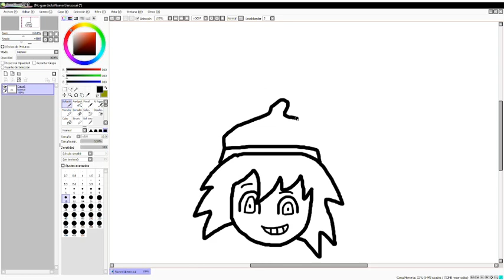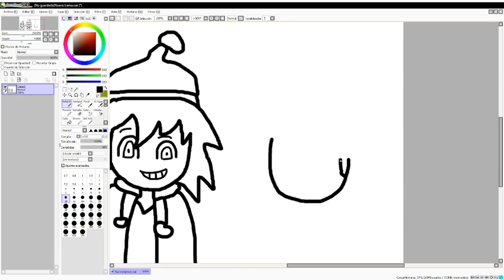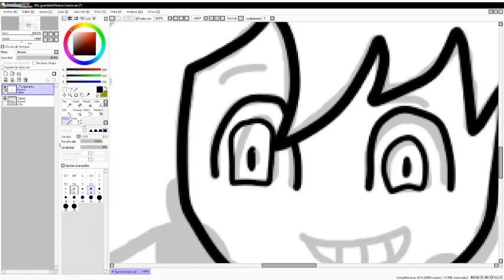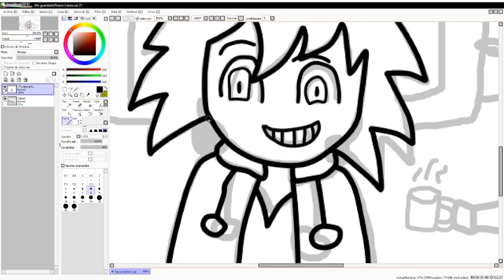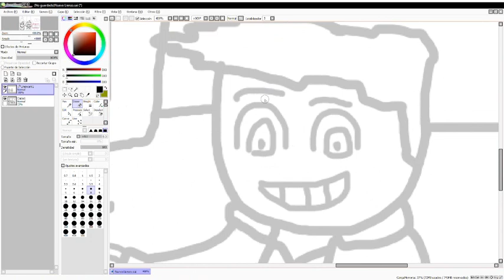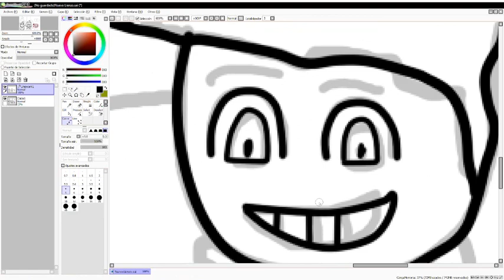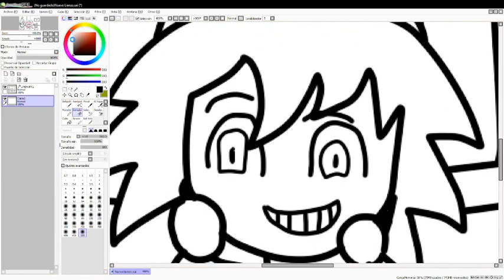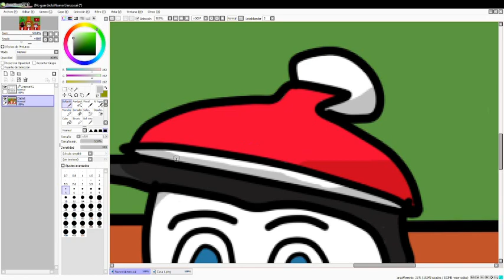ESPECIAL DE NAVIDAD 2021 - LA NAVIDAD CON CABA Y RODO - SPEEDPAINT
Hola Chicos Como estan, espero que bien xd, quiero que la pasen una gran navidad en sus casas y familias, asi que bueno Disfruten de este maravilloso video que hice dibujando con mis propias manos, y por cierto que tardé una hroa y media en hacerlo, pero lo puse rapido y quedo cortito asi que hasta el proximo video adios!!!.

Canal de Rodo: no tiene canal :c